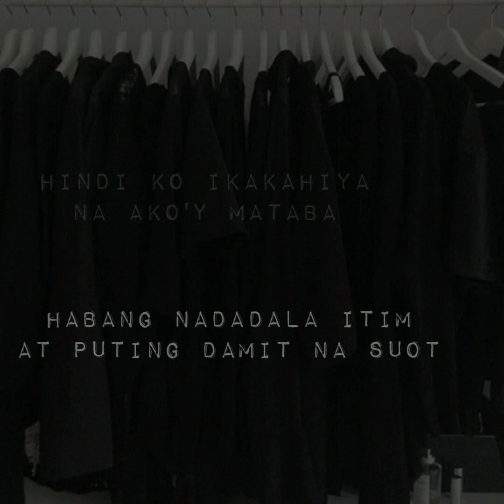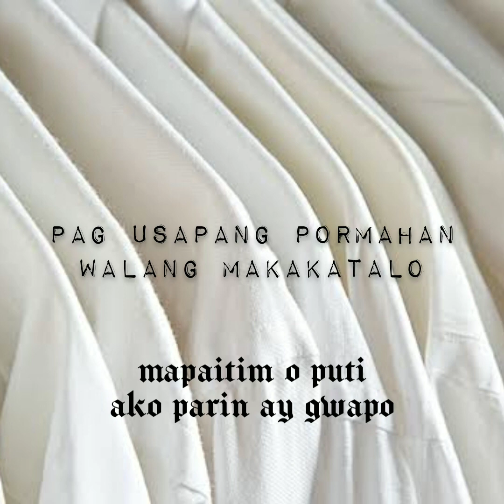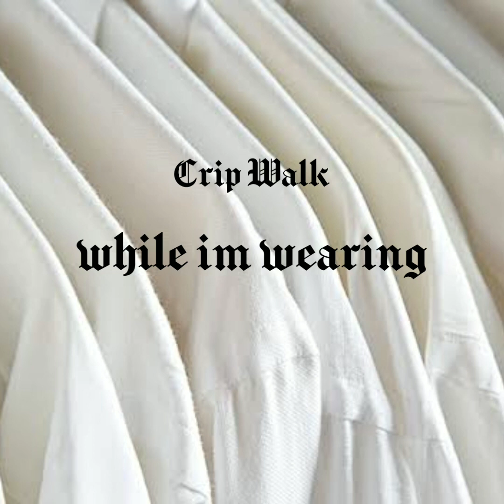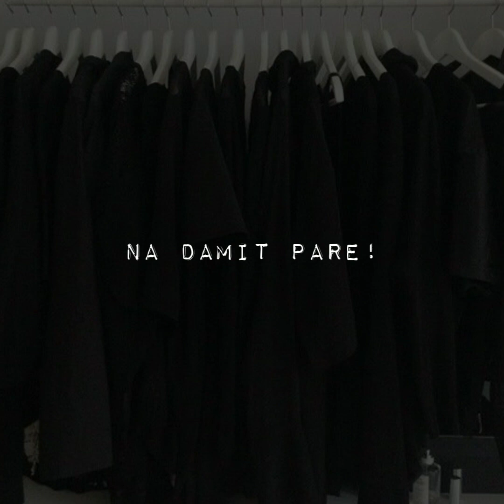ARCI - Itim at Puti (Remix feat. Omboy)